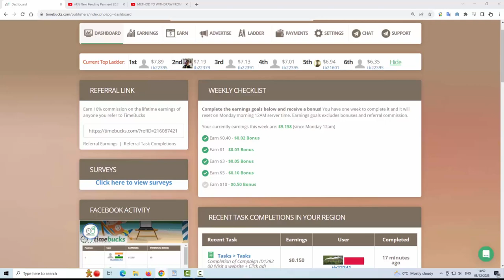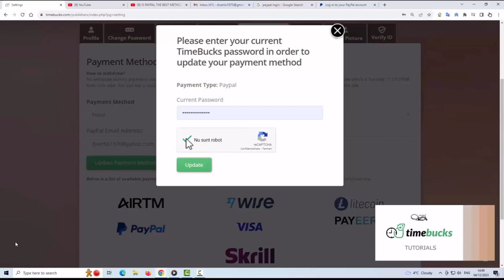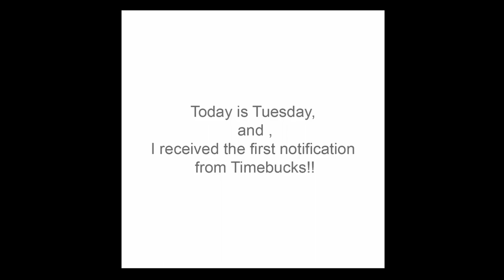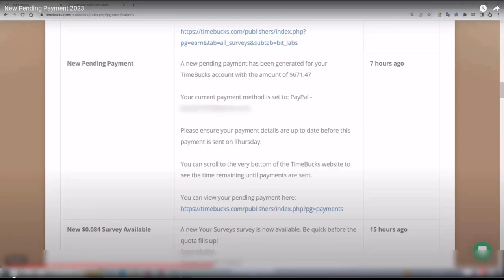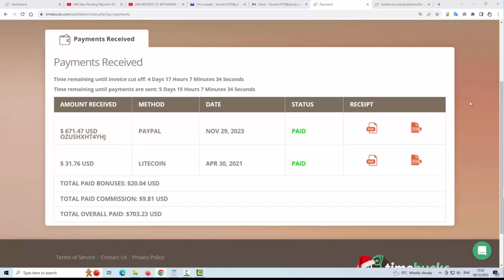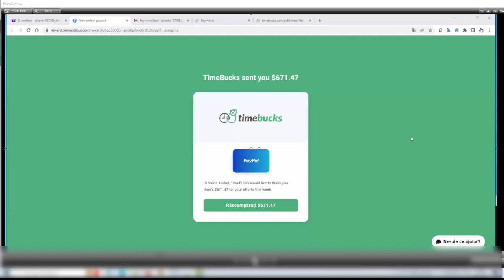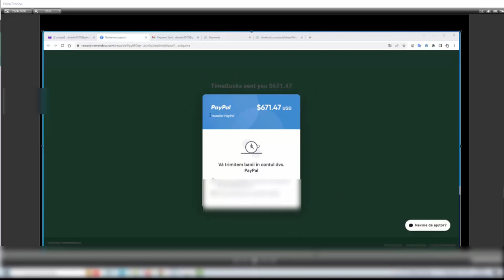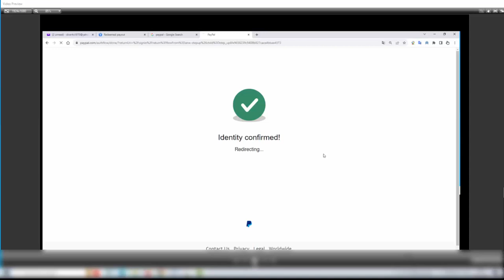I show you step by step ,how I started withdrawing money from TimeBucks to Paypal!